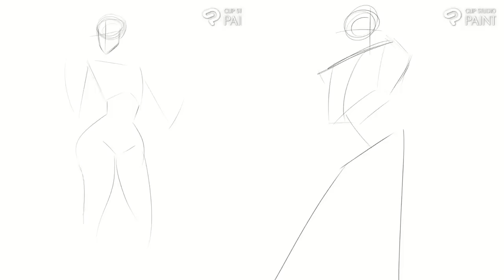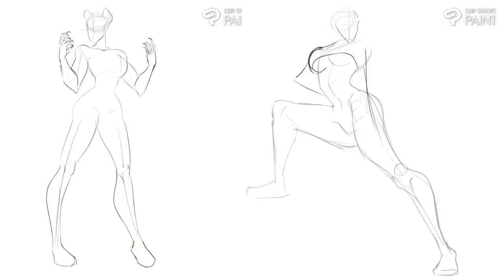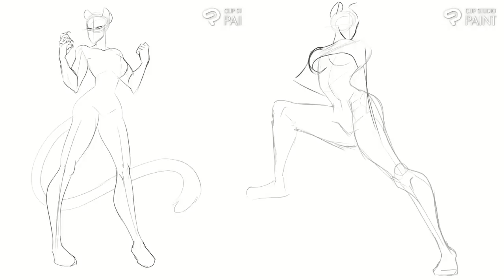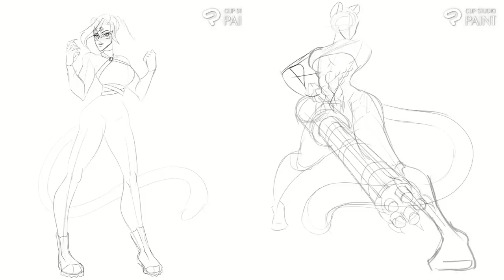Earning my stripes | Tiger Aegis Wielder | WILDWARD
Reuploaded!!! I had to fix the audio and add some things I missed before!

If you're interested in becoming a voice actor for WILDWARD, please check out this brief for instructions and available roles!

00:00 Intro + Important announcement!
02:19 Amura
13:05 The Reveal + Fanart!

【 Ｗｅｂｃｏｍｉｃ】

【Ｓｏｃｉａｌ　Ｍｅｄｉａ】

【Ｃｒｅｄｉｔｓ】

▶ [Playlist] Sparkling Cookie's Bar and Cookie Run Winter Jazz by 쿠키박스 CookieBox